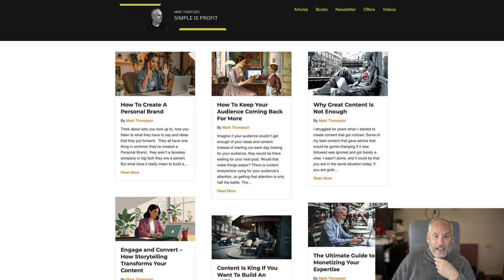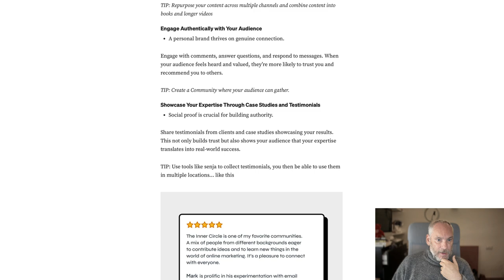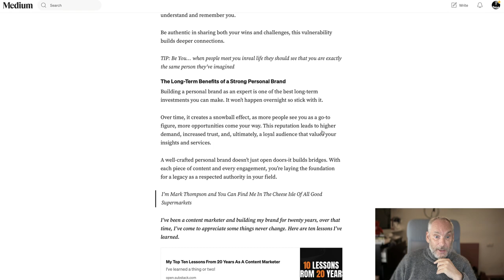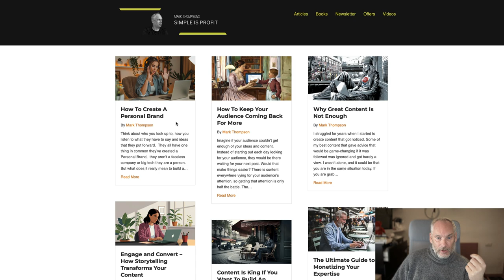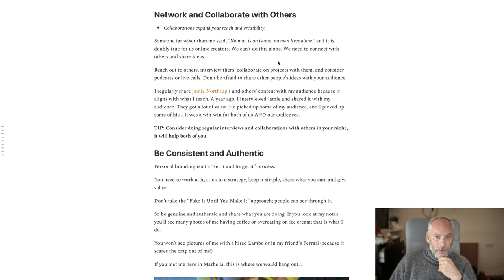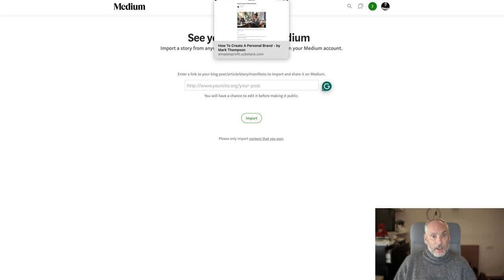Is It Still Worth Publishing On Medium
Is Medium still worth your time in late 2024 and  2025? In this video, I share my personal experience with Medium’s evolving performance and whether it’s still a viable platform for writers. We’ll dive into my Medium earnings, discuss why reach has dropped, and explore a new strategy to maximize your content’s potential.

Here’s what you’ll learn:
 • Why owning your content through a blog is crucial.
 • How to repurpose blog content on Medium and other platforms.
 • The importance of diversifying your content strategy with newsletters, Substack, and more.
 • My approach to building a newsletter subscriber base and monetising it effectively.

Discover how I’ve grown my newsletter to 1,800+ subscribers in just a few months and why creating a “Plan B” for your content is more important than ever.